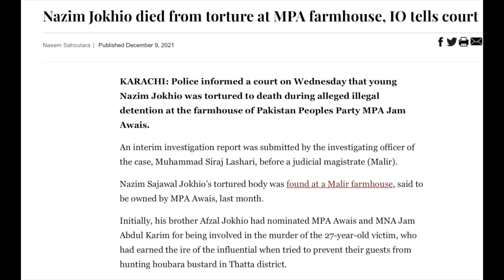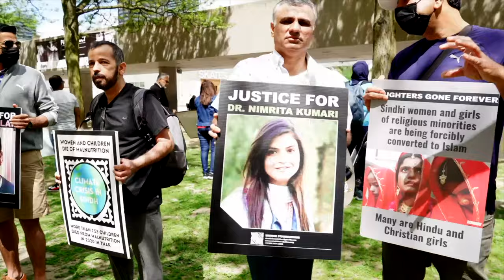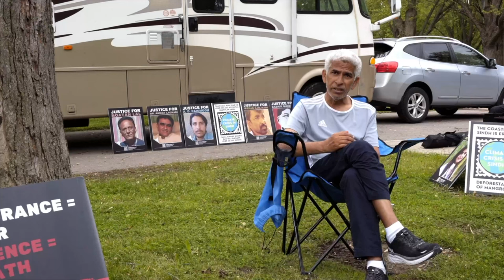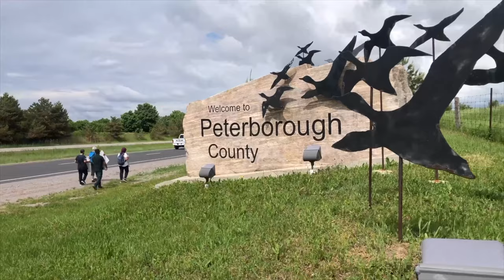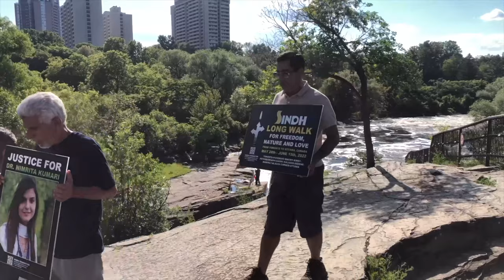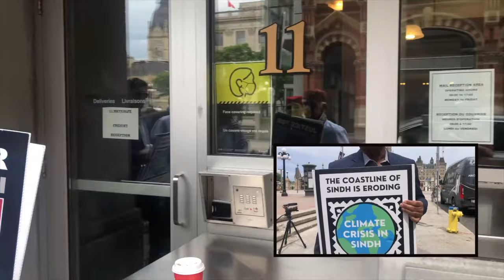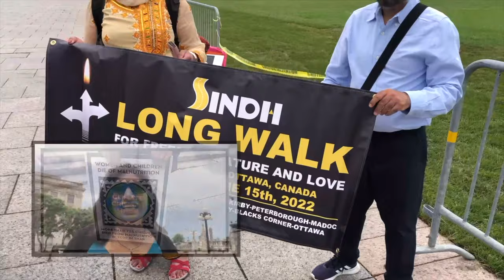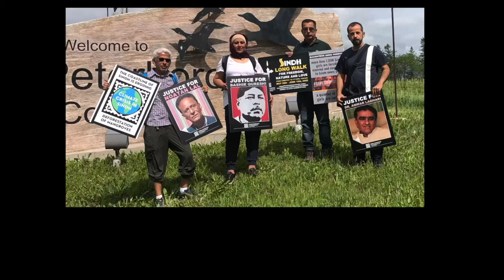ROAD TO SINDH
Sindh, in Pakistan, has been a hotbed of atrocities for a very long time. Young Hindu girls are Kidnapped, converted and sold into prostitution. People who dare to protest simply vanish. The government has cut off the waters of the Indus river to the people of Sindh. These and many other provocations forced the lovers of Sindh to form a protest group from members all over the world. As a part of this protest, Sufi Laghari with a team of 4 members undertook a walk from Toronto to Ottawa to protest against the mauling of their motherland by Pakistan.